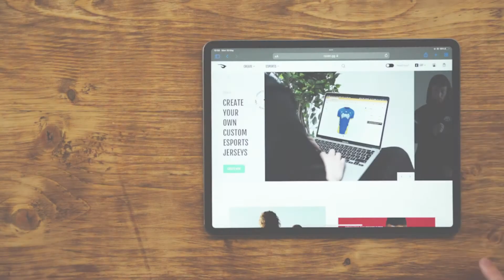How to use chat functionality